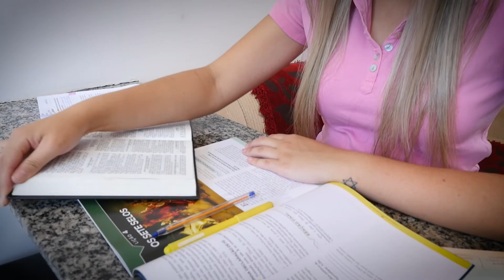[TESTEMUNHO] Aquele que ela era cantora sertanejo - Nathiele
Nathiele foi cantora sertaneja profissional por algum tempo, mas não encontrava a realização e satisfação pessoal que procurava. Um dia, assistiu a um testemunho de uma ex cantora que teve a vida transformada através da Novo Tempo e aquilo mexeu muito com ela. Hoje, ela também tem a vida transformada e descobriu que louvar a Deus com a música trouxe muito mais alegria e satisfação do que a vida que ela tentava obter anteriormente.